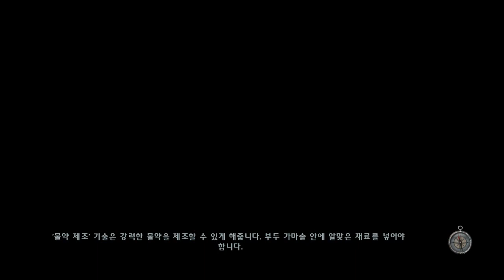라이즌2 : 다크 워터 (Risen2 : Dark Waters) 05화 - 타카리과 미션